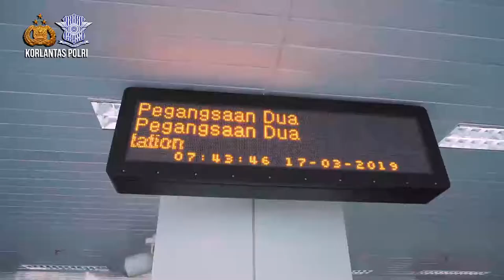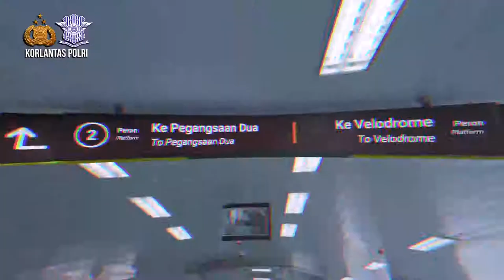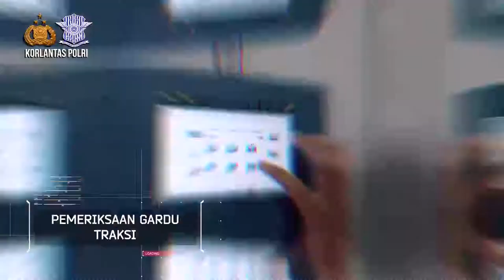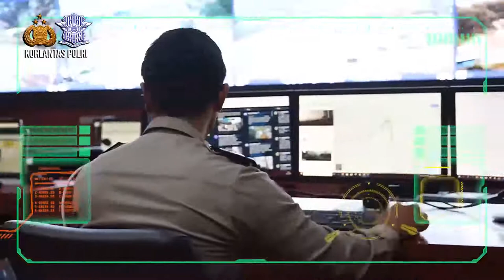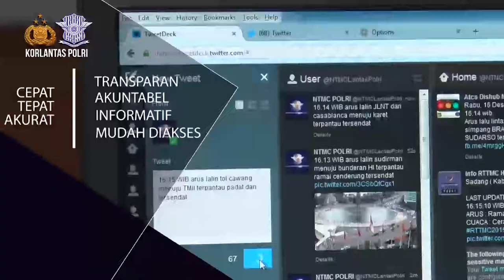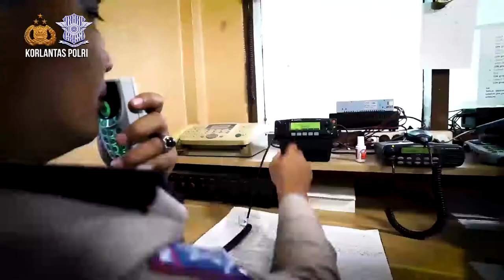Pola Pengamanan LRT dan MRT Jakarta dan Sekitarnya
Pola Pemolisian yang diimplementasikan pada penanganan Keamanan LRT dan MRT adalah pelaksanaan tugas pokok dan fungsi POLRI. Hal ini juga sebagai bentuk dukungan atas kebijakan Pemerintah terkait Lalu Lintas dan Angkutan Jalan.
Pola Security and Safety yang diterapkan berisi Back Office, Aplication dan Network untuk melakukan pengamanan mulai hulu hingga hilir moda transportasi LRT dan MRT.
Dengan dasar-dasar pelaksanaan tugas pokok dan fungsi Polri, sistem operasional ini diimplementasikan untuk memelihara kemanan dan ketertiban masyarakat.